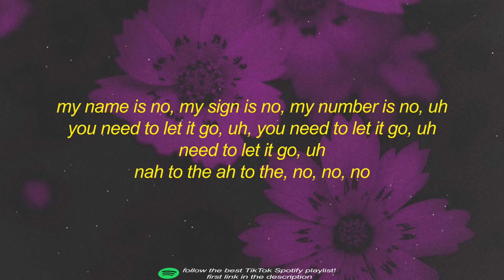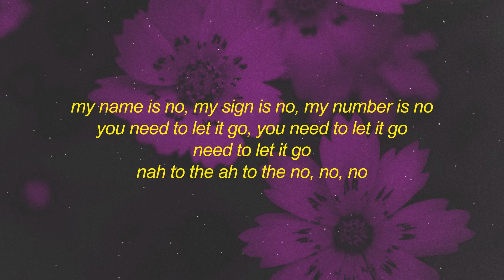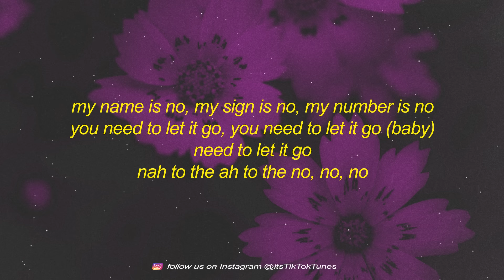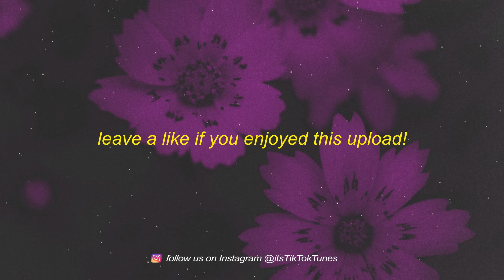Meghan Trainor - NO (sped up/tiktok version) Lyrics | i'm feeling untouchable untouchable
Stream Meghan Trainor - NO (sped up/tiktok version) Lyrics | i'm feeling untouchable untouchable

[outro]
no

untouchable untouchable
my name is no my number is no
i'm feeling untouchable tiktok